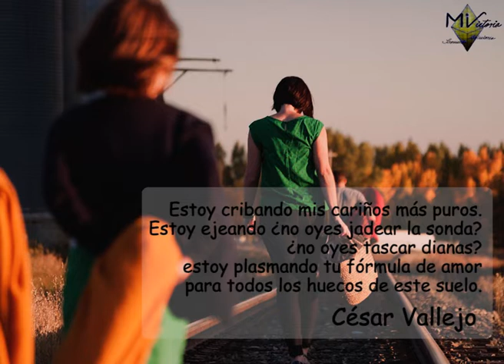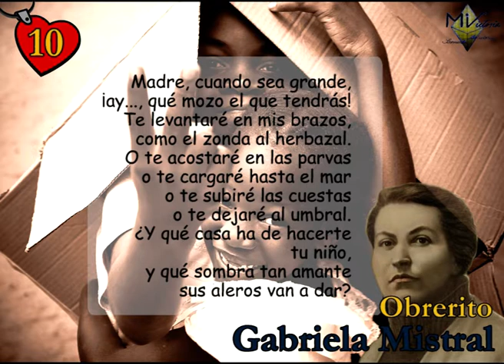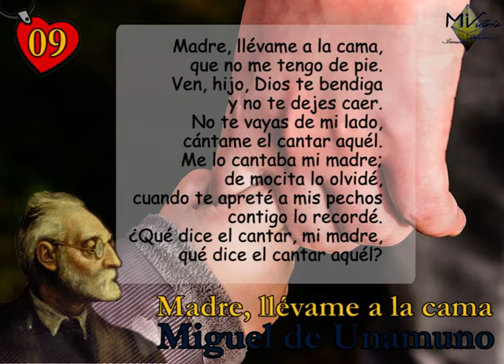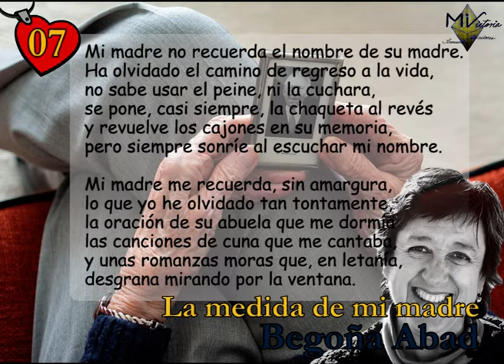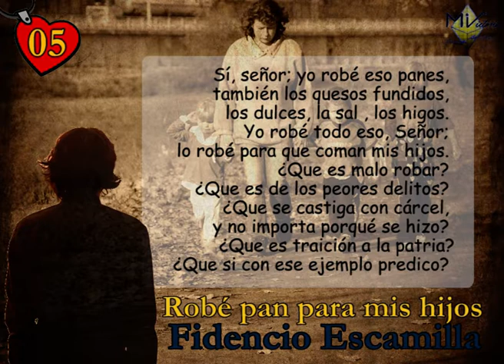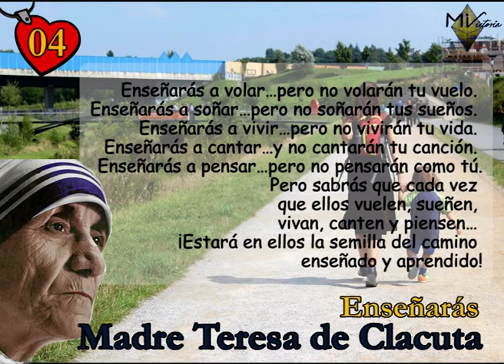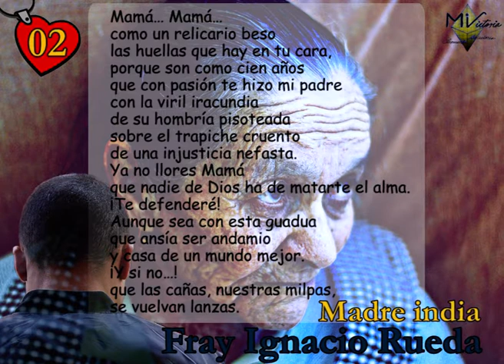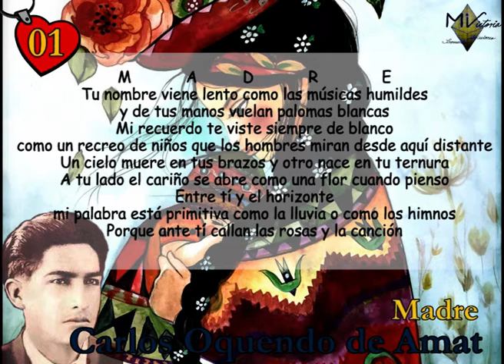(FELIZ DÍA DE LA MADRE) Los Diez Mejores Poemas Para Mamá (CELEBRAMOS A TODAS LAS MADRES CON POESÍA)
💕Las mejores poemas para todas las madres💕
Celebremos juntos este día de la madre con diez de los mejores poemas en español para mamá. Todas las razas, naciones y lenguas le cantan a mamá en su día.
✅Obrerito de Gabriela Mistral
✅Madre, llévame a la cama de Miguel de Unamuno
✅Pidiendo para su madre de Antonio Candia
✅La medida de mi madre de Begoña Abad
✅Doña Luz de Jaime Sabines
✅Robé pan para mis hijos de Fidencio Escamilla Cervantes
✅Enseñarás de Madre Teresa De Calcuta
✅La madre ahora de Mario Benedetti
✅Madre india de Fray Ignacio Rueda
✅Madre de Carlos Oquendo de Amat